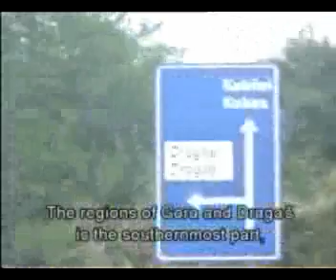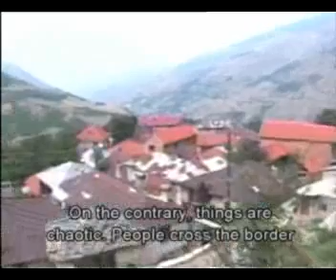Goranis - Highlanders without land (Sept 2005) - 1/2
Author: Svetlana Vukmirovic

This documentary film is about the Gorani, an ethnic minority living in a remote area of Kosovo-Metohija which borders with Albania and Macedonia. This area known as Gora and Dragas is extremely unsafe since the border towards Albania is open and criminal groups frequently enter Gorani villages and seize property; bomb attacks and other forms of violence are not uncommon. Since the arrival of the UNMIK and the KFOR on June 10, 1999, some 8,000 Gorani left their homes, and more than 20 were kidnapped and killed.